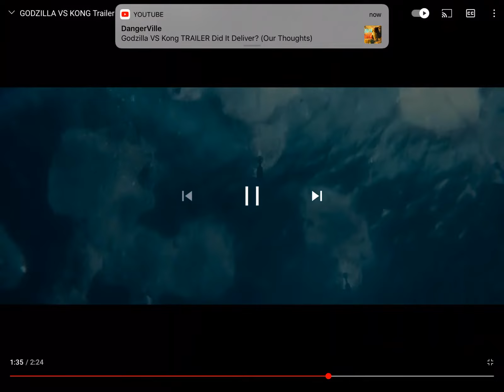ALL MECHAGODZILLA SIGHTINGS ( 3 sightings) read pinned comment Godzilla vs Kong trailer